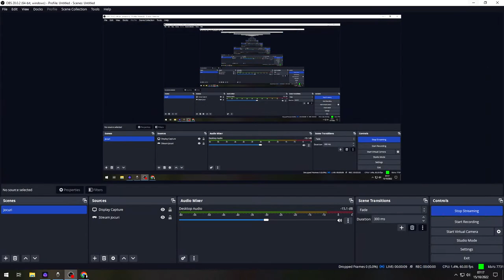Armored Warfare , Relax Morning